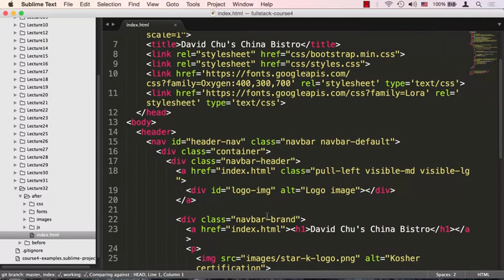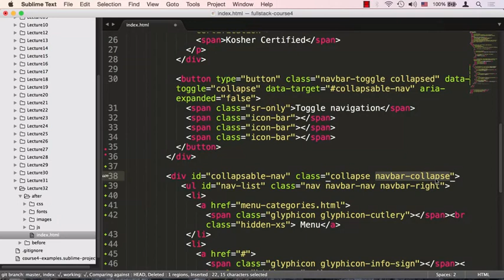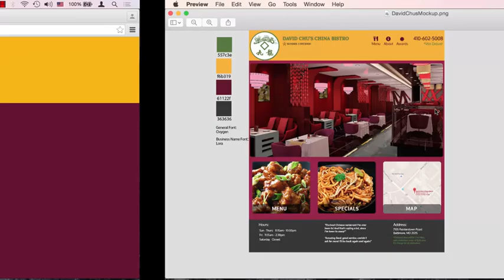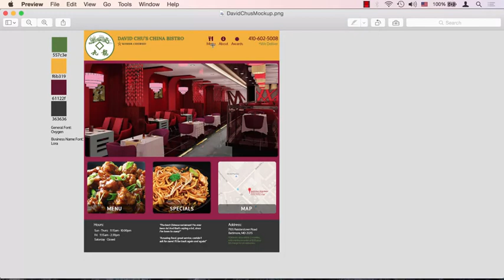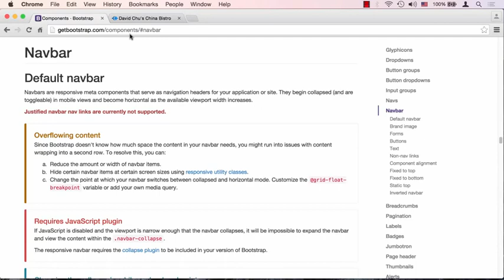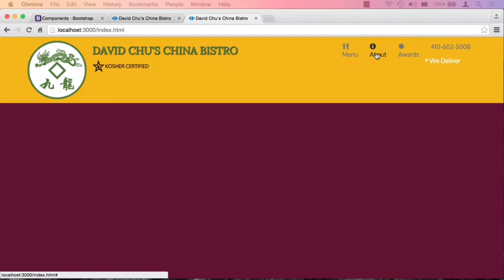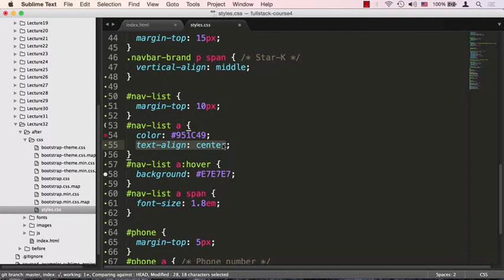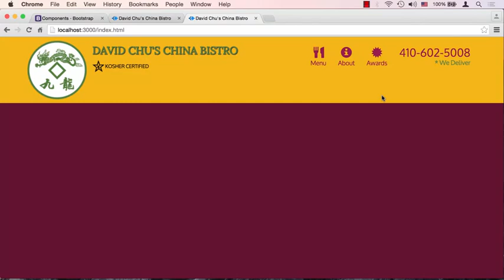Lecture 32, Part 1 Coding Nav Menu Buttons